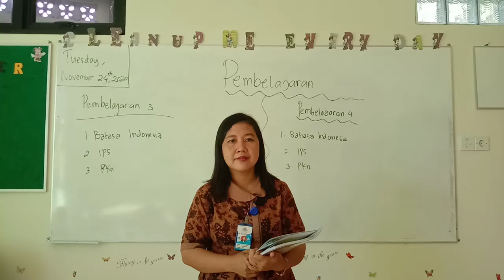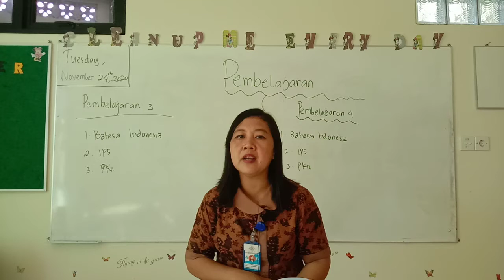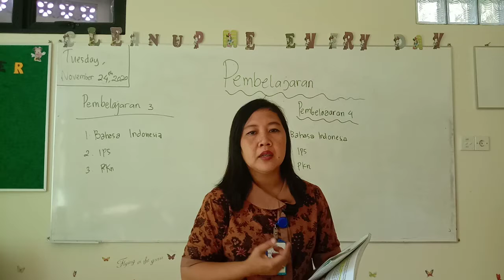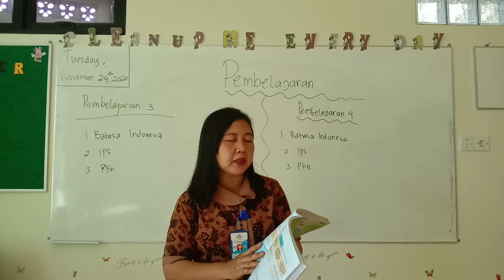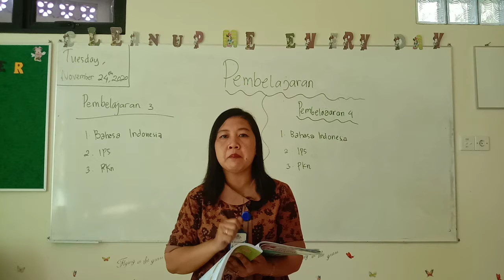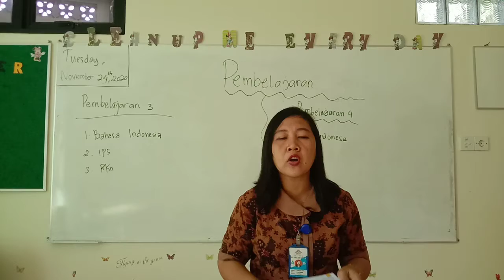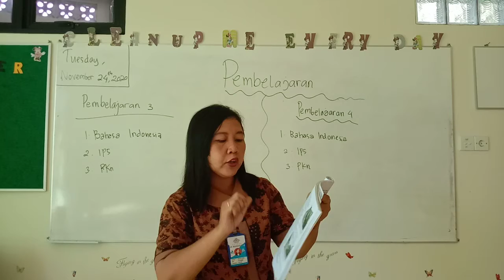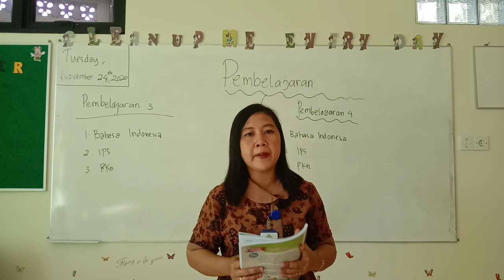SD MANGGALA GRADE 5, TEMA E SUBTEMA 1 PEMBELAJARAN 3 DAN 4, SELASA 24 NOVEMBER 2020